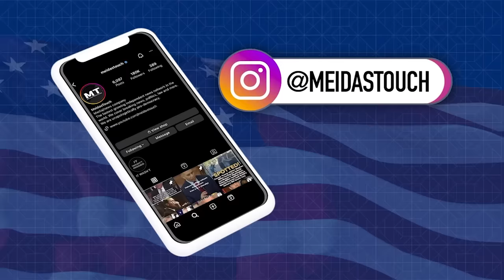Total TRAIN WRECK Kimberly Guilfoyle SPIRALS OUT OF CONTROL on LIVE Show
MeidasTouch host Ben Meiselas reports on Donald Trump Jr.’s girlfriend / fiancée Kimberly Guilfoyle whose behavior is getting even worse as she us broadcasting it for all to see on her show and podcast.